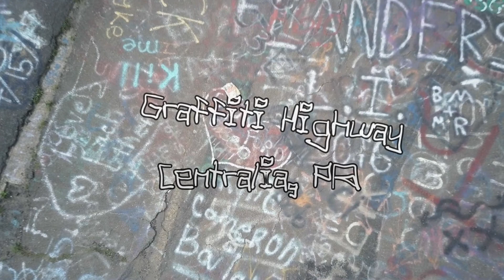Graffiti Highway - Centralia, PA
I grew up just 5 minutes from Centralia, PA, one of the most visited places in Pennsylvania, despite its population of less than a handful of people.  Boom town turned ghost town after being ravaged by an underground mine fire that forced residents out.  Now people come from all over to see smoke bellowing from the earth, the eerily untouched cemetery, and, of course, graffiti highway.

I was home earlier this summer visiting my family and made a stop to revisit Centralia.  Of course, I had to get some aerial footage of this oddly beautiful but sad place.